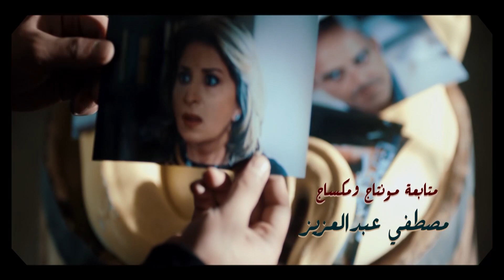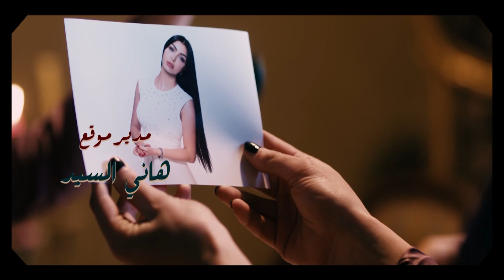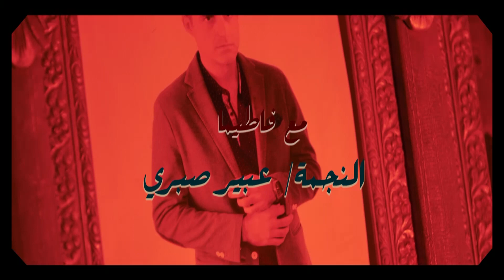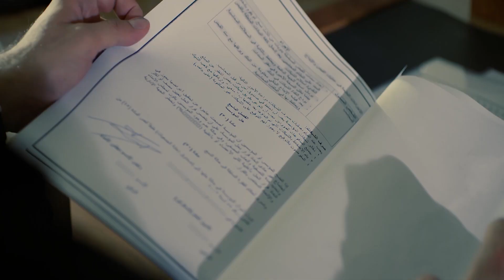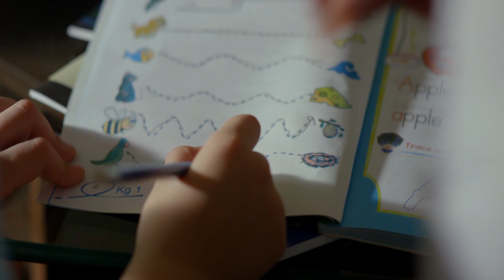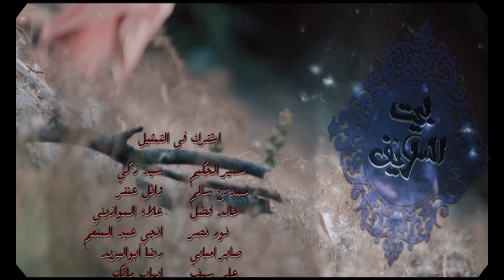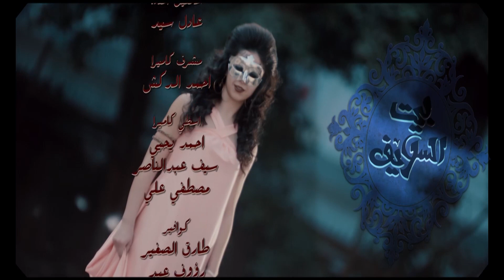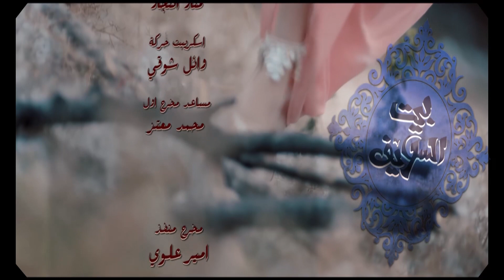حصريا مسلسل "الميراث" الحلقه الرابعه و العشرين بطوله احمد صلاح حسني و منه فضالي